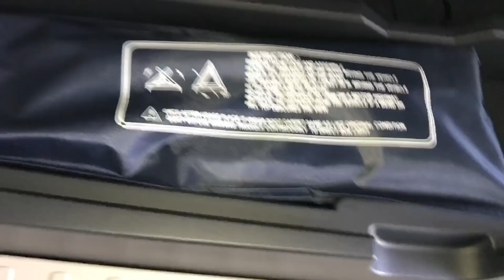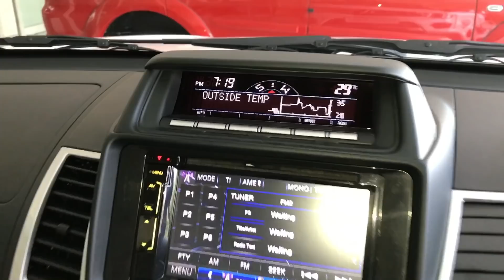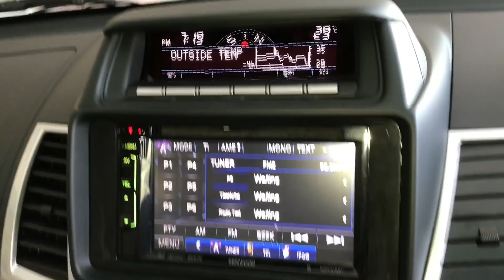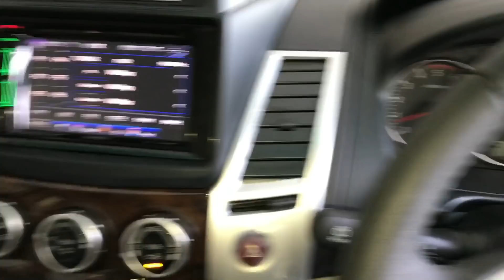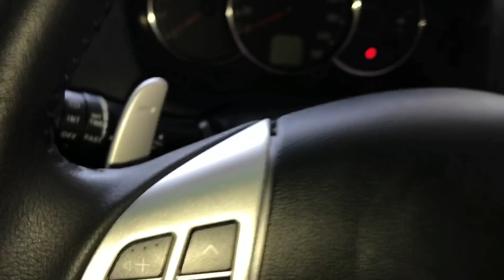Mitsubishi Pajero Sport 2017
pajero is a car which does not need any introduction at all especially in India because of its rugged 4x4 and boxy square looks . the sport was launched in 2012 and gain quite success because of Mitsubishi brand . I have done the walkaround and test-drive of the car

for more details contact northern motors Jalandhar

thankyou .